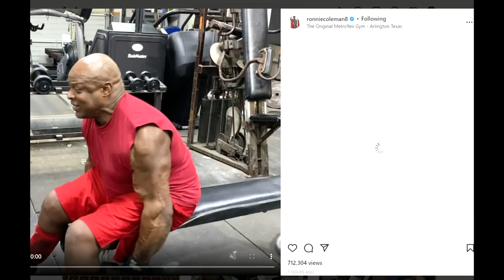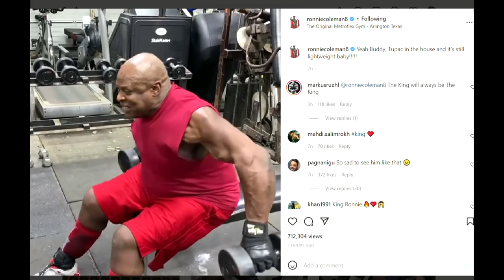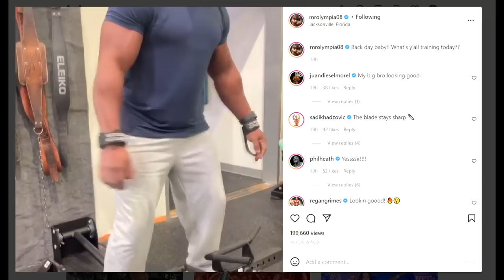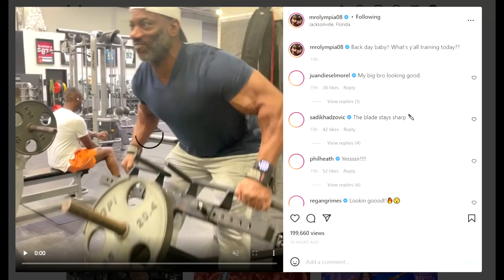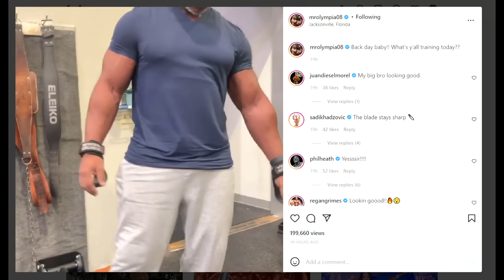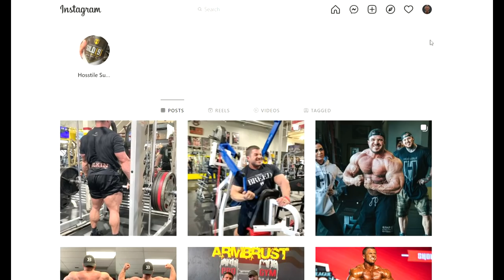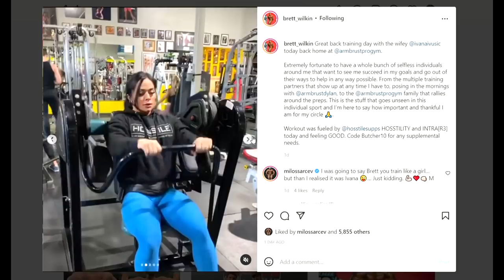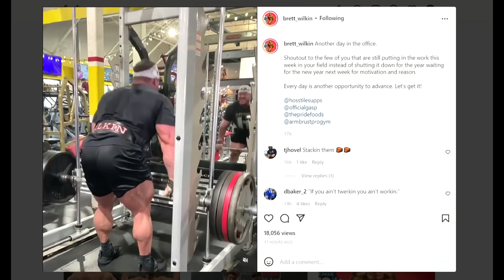Ronnie at 57, Dexter at 52 & Phil at 42! + Brett Wilkin Looks HUGE! + William Bonac's Biceps Melted?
TIMESTAMPS:
00:00 - Intro
00:36 - Ronnie Coleman Update
02:23 - Phil Heath Update
06:28 - Dexter Jackson Update
10:25 - William Bonac Arms
11:55 - Bret Wilkin Looking Huge